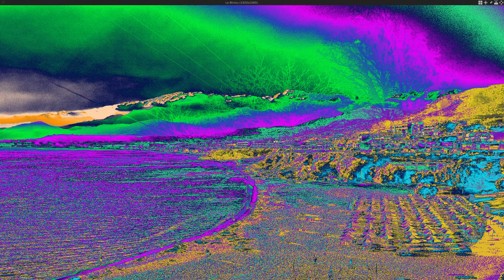Lebiniou Paintdrop Plugin Demo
Short demo of Lebiniou Paintdrop plugin.